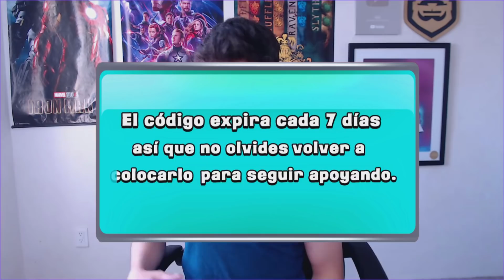SUBE COPAS FÁCIL CON ESTE MAZO DE CHISPITAS ¡ESTÁ ROTO! | MAZO TOP IMPARABLE CLASH ROYALE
¡EL MEJOR MAZO DE CHISPITAS PARA LLEGAR A 7000 COPAS!